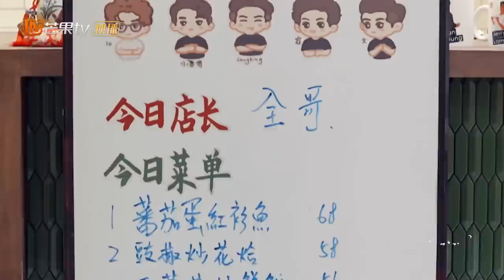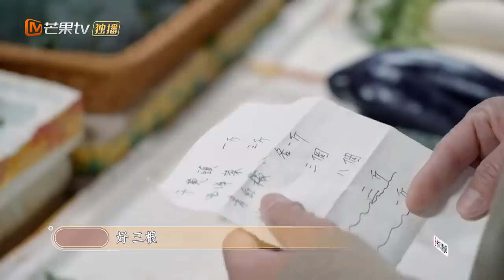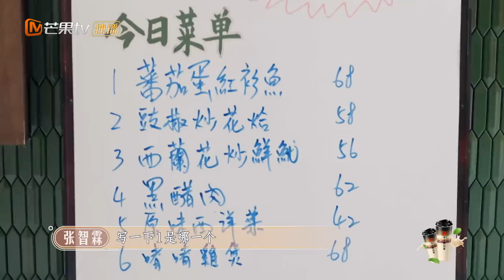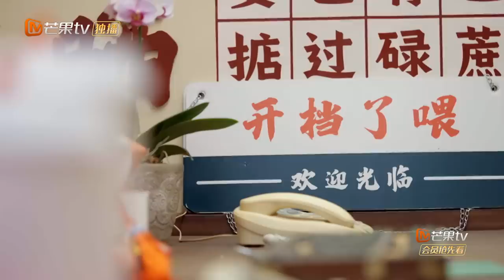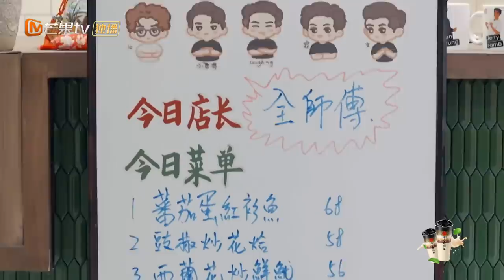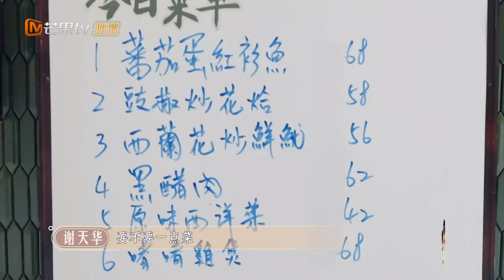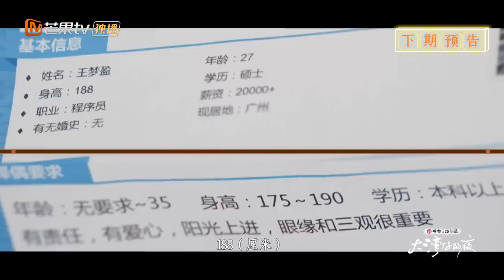《大湾仔的夜》第10期 完整版：黎耀祥邓萃雯变气氛组 陈小春开工摸鱼遭吐槽？Night in the Greater Bay EP10丨MangoTV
大湾仔哥哥再度集结，共赴欢乐开店之旅！下载芒果TV国际APP 或加入MangoTV VIP👉： ，更多爆款内容第一时间抢先看，精彩配音、多语言字幕等你来pick！PC用户可登陆芒果TV国际官网 11月17日起每周三晚《大湾仔的夜》会员抢先看！一起品尝人生百味，感受人间烟火🥢

0:00 加入会员抢先看！
1:30 陈小春做瑜伽快把张智霖吵死了
12:40 全哥被大湾仔集体忽悠当店长
23:55 陈小春跟hoho聊天秒变慈爱脸
37:48 张智霖林晓峰做饭离不开全哥
49:40 心理师遇陈小春遭遇职场滑铁卢
1:06:46 邓萃雯吐槽黎耀祥首次约会不带钱
1:09:22 大湾仔集体合唱《问我》
1:15:00 杂工陈小春遭众人吐槽太闲了
1:22:54 张智霖自编自导的《湾区故事》有续集了
1:24:37 下期预告